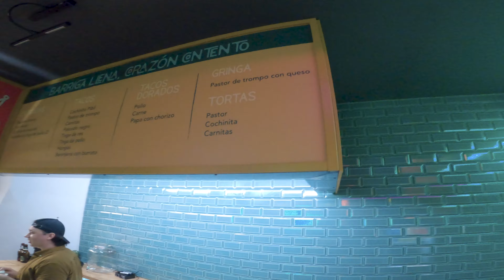Rome to Valencia Spain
In this video, we leave Rome and head over to Valencia, Spain. Next, a video from our first full day in Valencia

While we were looking at our itinerary in our Airbnb in Rome, we realized the one missing link in all of our 33 days in Europe, we we never booked our flight from Rome over to Valencia. We were lucky it wasn't a long, expensive flight and we quickly found something online and remedied the issue.

In this video, we bring you along through the process of heading to the airport in Rome, how the flights are handled with being bused out to the plane on the tarmac to board and then we show you our lovely Airbnb in Valencia and a little of the city.

Day #1 was fun and we loved it. Maybe you can count how many time the word "clean" in mentioned in this video 😂 😂 😂

Thanks as always for watching...it means the world to us.

Much love,

Jo Ellen and Joe

❤️  We love and use this amazing YouTube channel growth tool. This is our invitation link which you will need to start using the product: ⬇️  ⬇️  ⬇️